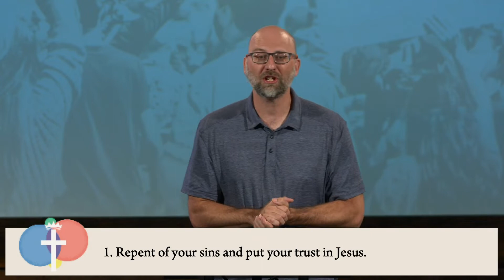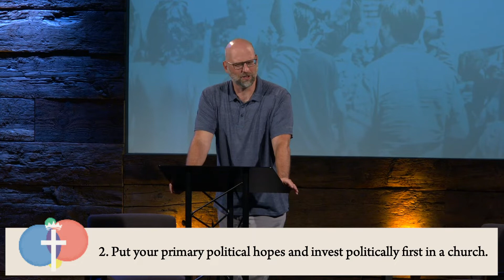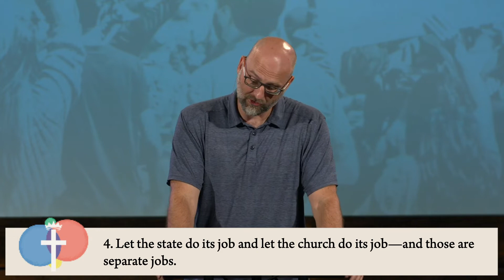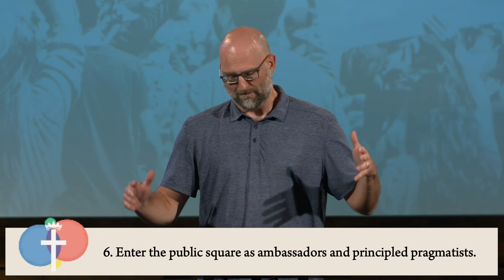Session 2 - Politics In The Life of the Church: How To Engage Politically as a Christian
In this second video of a three-part workshop, Pastor and Author Jonathan Leeman helps us navigate how Christians should think about politics.

Recorded at Downtown Cornerstone Church on August 16th, 2020.